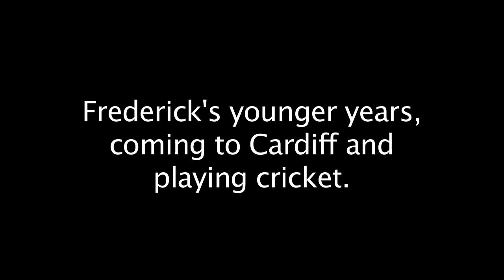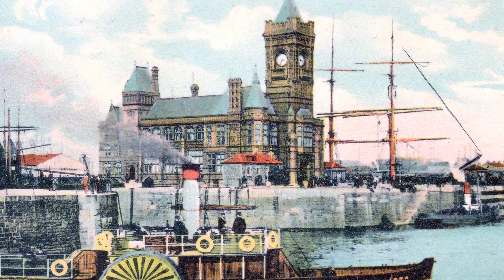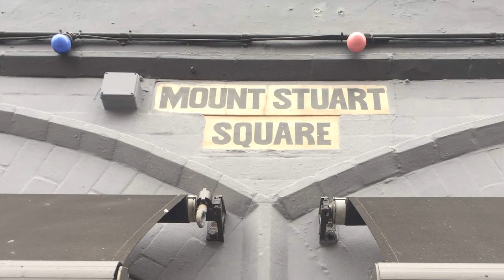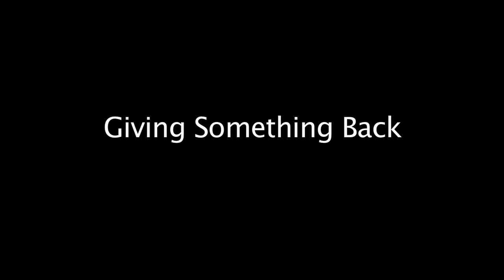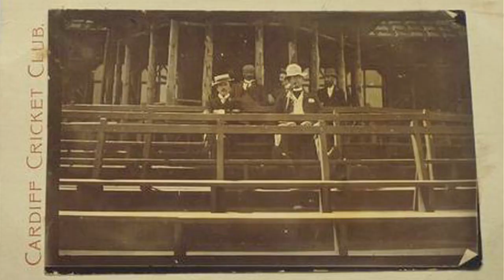Museum of Welsh Cricket - Frederick de Courcy Hamilton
Frederick de Courcy Hamilton was a leading solicitor in Cardiff during the late 19th and early 20th centuries, besides being a talented cricketer with Cardiff CC and playing for Glamorgan in their inter-county matches during 1875.

The project with the pupils of Butetown Primary School, celebrating Frederick’s legacy, included the creation of a short video.